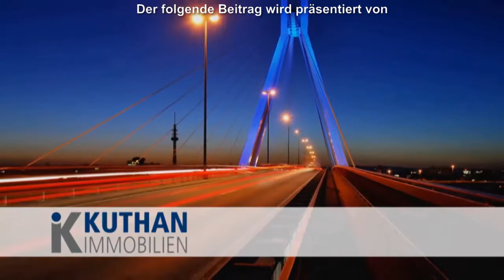Sportstiftung der Sparkasse Vorderpfalz förderte erneut Sportler und Sportvereine mit 12850 Euro